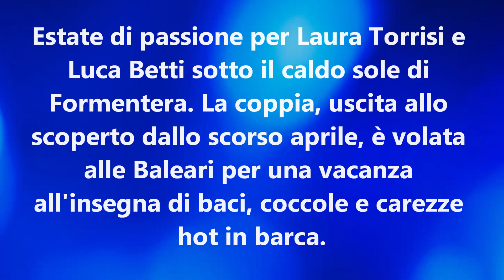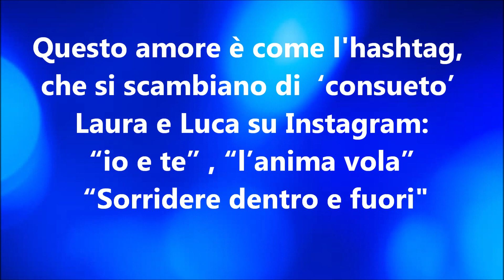Laura Torrisi travolta dall'eros con Luca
Curve irresistibili in bikini per lʼex di Pieraccioni tra le braccia del pilota.